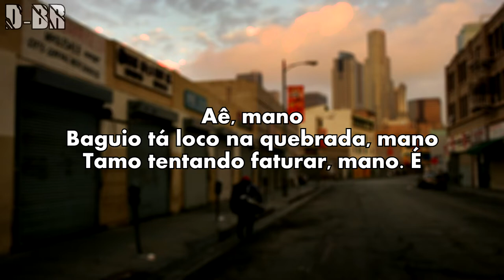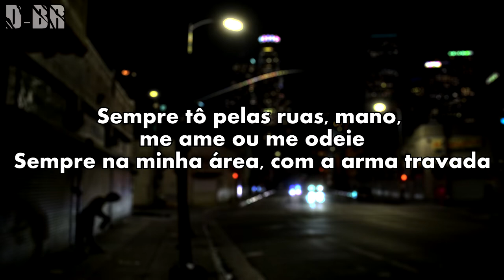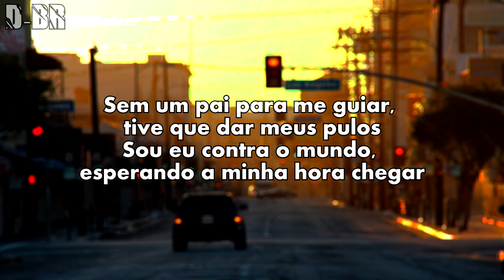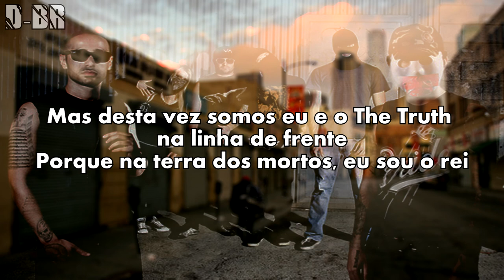Deuce - Blood On My Hands (Feat The Truth) Legendado PT-BR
✓ Artista - Deuce  (Feat The Truth)
✓ Canção - Blood On My Hands
✓ Album -  The Call Me Big Deuce

Letra Oficial
Deuce: Got some screws loose in me
We gon' ride all night long
You don't want it with me
Truth's got my back, I got Nine Lives

The Truth: Hey yo, man
It's going crazy in the hood, man
We're trying to eat, man. yeah

Buckle up your seatbelts, let me take you on a ride
Just got the new Benz all thanks to the white
Man, I walk the walk, y'all talk the talk
This shit's too easy, it's like a walk in the park
At seventeen, I watched grams turn into halves
Clockwork in the hood, all turn into cash
Easy come, easy go, so it all went fast
Cruising on Russel Ave, I slowed up the whip
Sick style, four five sitting by my hip
I got Hollyhood all under control
I got a few strippers coming down the pole
I know a few killers into every corner store
Man, when it's time for work, I put in work
I don't phone up the next man to handle my dirt
I'mma keep it street, man, love me or hate me
Posted in my neck of the woods, the gun on safety

Deuce: I got blood on my hands
And these streets keep getting colder
But I won't stop for nothing, no
Forty-four mag, tuck them guns
There's blood on my hands
But this time it's me and Truth, we getting down
'Cause in the land of the dead, I wear the crown

The Truth: I was put away, I came back like karma
These streets is crazy, it's hot like sauna
I don't nine to five, fuck slow money
I hustle my hustle, sweeter than honey
My flows is dynamite, I'm bound to blow
I'm living the fast life, riding slow
Grace was a burden, in rotation
The streets is quiet, you can feel the tension
I hustle the hustler, I keep them in pocket
All eyes on me like the red carpet
Got guns, meet you off of Cinco, you’re shook
What happens in Hollyhood stays in Hollyhood
We do it like them Italians back in the days
Start spraying shit up with Tommies and AKs
I am the General, what I say goes
Even though I'm the boss, I still stay on my toes

The Truth: Art of War gave me a whole lot of wisdom
48 Laws of Power told me how to finish him
I've gassed up my tank, got them plenty of fuel
I'm getting more attention than the new kid at school
Big Sammy told me once, "never look back"
I've been killing the game ever since that
No father to guide me, had to grow up quick
It's me against the world as I'm holding my dick
I'm climbing up the ladder, ain't no stopping me
I got the blueprints, I'm playing Monopoly
Used to sit in my cell, open up the Bible
Trying to kill myself, feeling suicidal
I'm a man, I'mma hold my ground
I promised my dad I won't let my mom down
We all make mistakes, don't y'all understand?
I am the Truth, I am what I am

Tradução com ajuda de Henry.